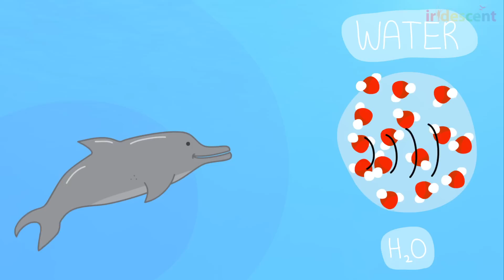What Sounds do Sea Animals Make? Marine biology for kids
Marine biologist Sheila Patek introduces us to the physics of underwater communication, explaining how ocean creatures sense sound and speak with one another in their watery environment. From lobster chatter to whale duets, you'll learn how a sound wave forms and why sounds in the sea travel 5 times faster than on land!

Technovation is the global tech education nonprofit that inspires girls to be leaders and problem solvers in their lives and their community ➡️